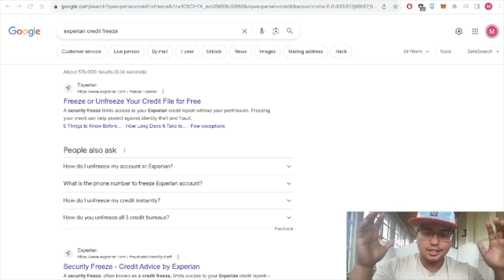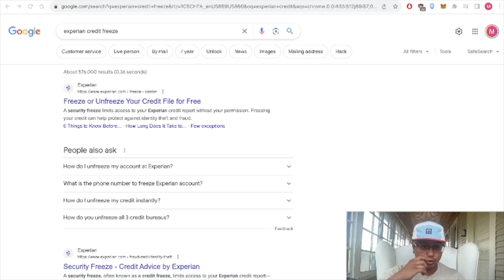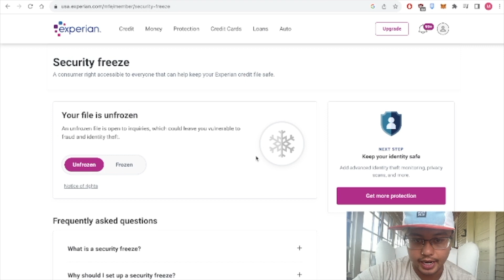How & When to Freeze Bureaus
In this video, we unveil a powerful technique that can almost guarantee credit approvals by strategically freezing credit bureaus. Whether you're dealing with negative items or aiming for higher credit limits, this step-by-step guide has you covered.

If you want to start or scale your real estate portfolio and learn how to get a minimum of 100K in 0% interest business credit funding GUARANTEED, book to my calendar

Fix Your FICO 📈 Fast Track Your Funding💸💳
Done For You. Under Promise. Over Deliver.
Done For You or Done With You. We Got You Covered!
Free Consultation Calls. Book Now!

DM me 'ANALYSIS' on IG to get a FREE Credit Analysis Strategy

Collections on your credit file damaging your score? Fix it w/ this step by step walk through! Request Access to the Google Doc Here:

High Utilization screwing up your score? Here's how to bring it down! Request Access to the Google Doc Here:

Thin Credit Card File w/ Low Limits? Get top CCs with high limits here! Request Access to Google Doc Here: